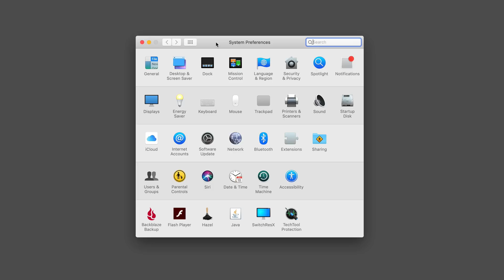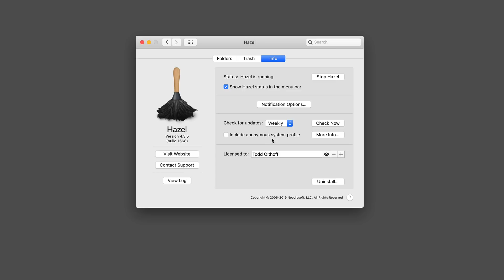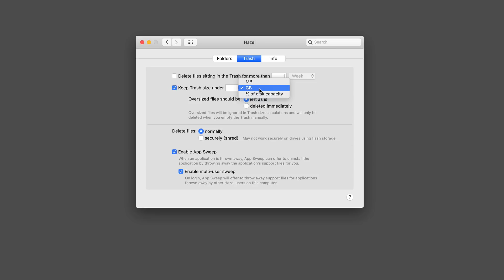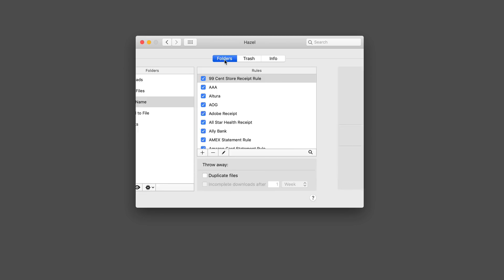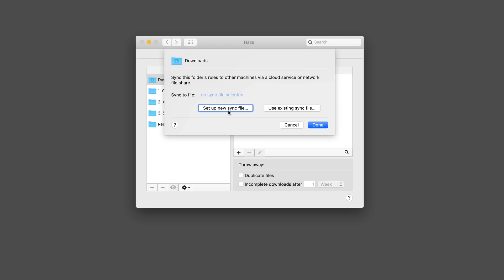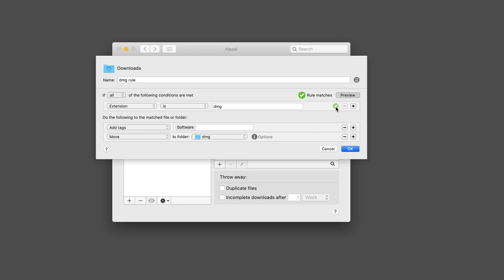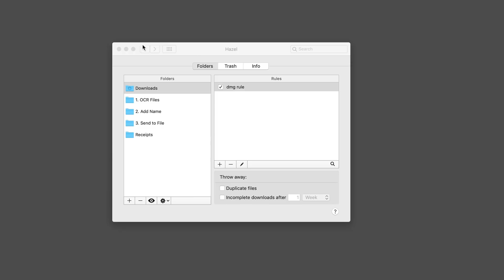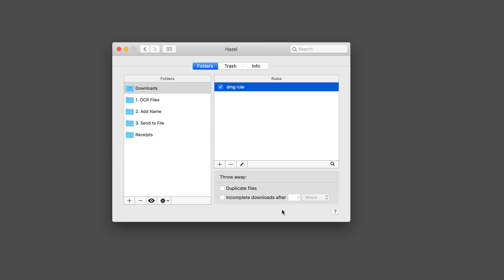Hazel Part 1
In this screencast tutorial I cover one of my favorite Mac automation applications, Hazel by Noodlesoft Software. Hazel is a system preference application that allows you to automate a lot of things on your Mac. It is essential to my own personal automation system with scanning and filing documents and is one of those applications that makes owning a Mac an advantage.

In this screencast I do a walk through of the application including each of the features including the info, trash, and folders tabs. I also walk through setting up some basic automation that files documents for you in a watch folder.

In Part 2 I will cover how I use it in my own personal system and walk through the steps of how I use Hazel to give you ideas for your own personal automation system.